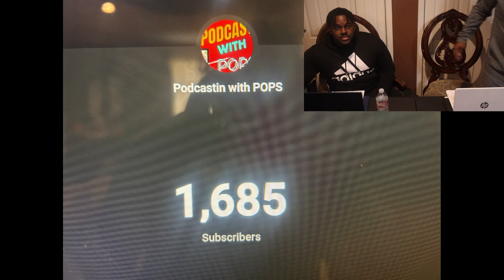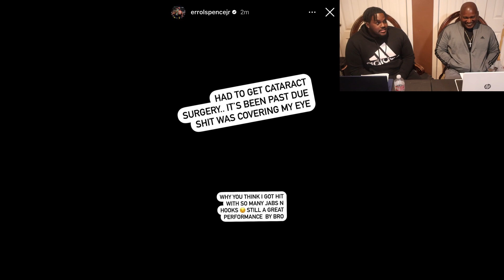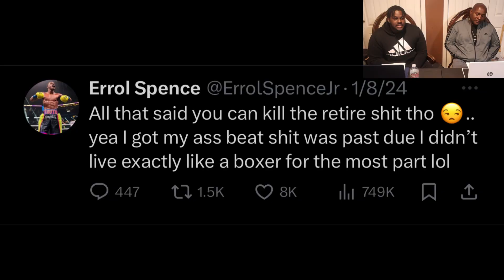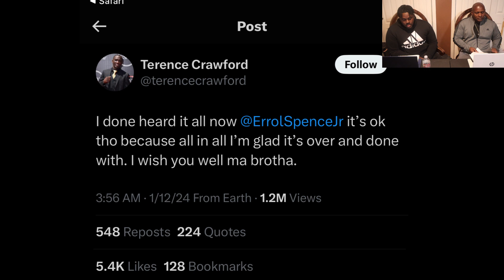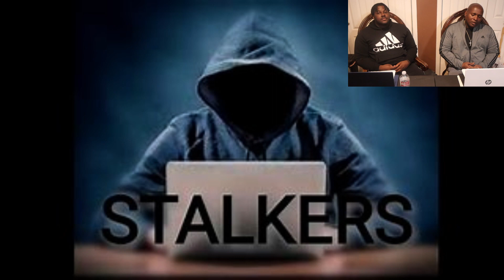Podcastin With POPS EP. 5 | Is College Overrated? | Moving Out | Errol Spence Retiring | Stalker Ex